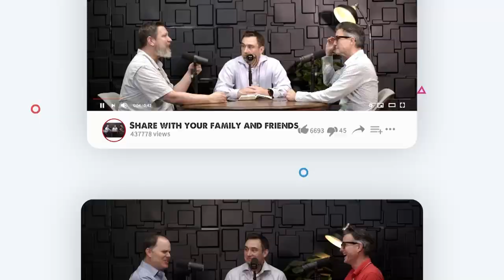Re:Verse Blog - 12/11/23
Join us as Senior Pastor Chris Johnson, Associate Pastor Aaron Hufty, and Associate Pastor Bryan Richardson walk us through Matthew 5:17-32 in our Winter Re:Verse Series: "The Sermon on the Mount - Living Kingdom Values."